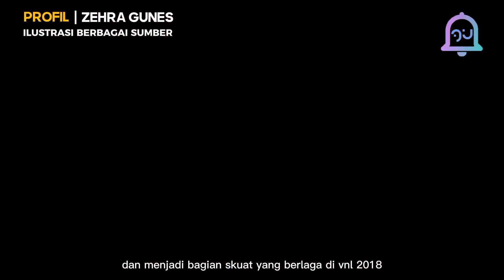PROFIL ZEHRA GUNES : Pevoli Tercantik Didunia Yang Memiliki Segudang Prestasi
Zehra Gunes adalah atlet voli profesional Timnas Turki yang saat ini bergabung di klub Vakifbank Istanbul peserta liga Utama bola voli wanita turki, lahir pada 7 Juli 1999.

Jika ada kesalahan biodata mohon dikoreksi.